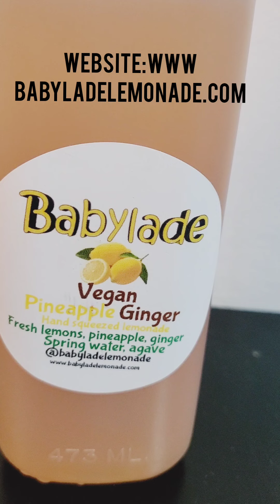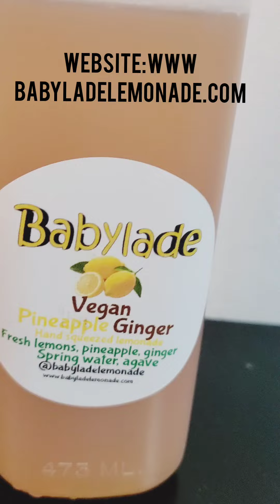Food Review BabyladeVEGAN Pineapple GingerLemonade! 😋⭐️⭐️⭐️⭐️⭐️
Food Review 9/20/24
Babylade
VEGAN Pineapple Ginger
Lemonade!
Healthy, Delicious, Nutritious, all Natural!
Local Distributor in Jacksonville, FL